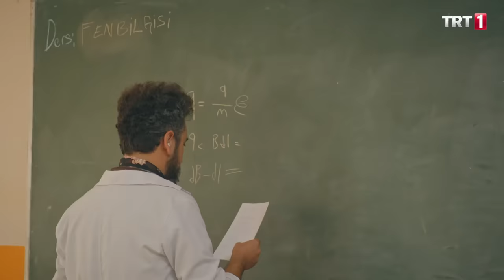Kendini görünmez sanan Murat - Tozkoparan 37. Bölüm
Kazı alanından ışınlanan Murat, kendisini bir anda Fikri Hoca’nın laboratuvarında bulur. Kapısı kilitli olan laboratuvardan çıkmaya çalışan Murat’a, Çelebi yardım etmek ister.
Salih Hoca, Mete’nin iyileşememesi ihtimalini göz önüne alarak, Sinan’ı Mavi Ay ile birlikte turnuvaya hazırlamaya karar verir. Diğer yandan antrenmanı kenardan izleyen Özge, Salih Hoca ve Cihan’ın ısrarlarına dayanamayıp yay çeker. Okuldaki uzaylı söylentileri devam ederken; bazı çocukların dillerinin yeşil renge bürünmesi, Medya Kulübü ve Dedektiflik Kulübü’nü harekete geçirir.
Medya Kulübü’nün oluşan ışıklarla ilgili tahmini ne? Kasabaya gerçekten de UFO’lar mı indi? Mete okullar arası turnuvaya katılamayacak mı? Özge, Karayel’in yeni üyesi olacak mı? Kazı alanına giden çocuklar, Kaya’nın gizli laboratuvarını bulabilecekler mi? Profesör Fikri gerçekte neyin peşinde?